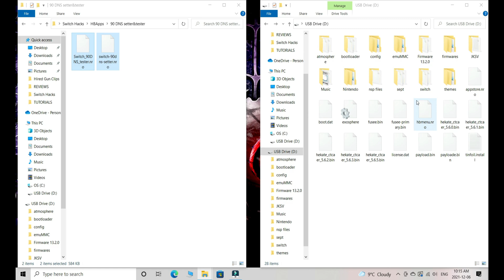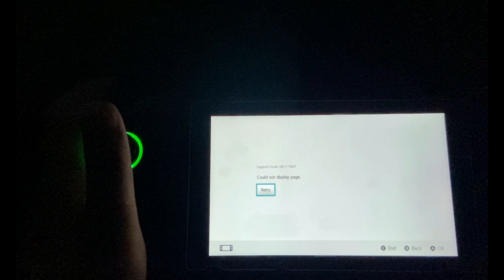90 DNS SETUP TUTORIAL BLOCK NINTENDO SERVERS 2021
PREVENT YOUR CUSTOMIZED SWITCH FROM GETTING BANNED FROM DOING STUFFS WHAT NINTENWON'T LET YOU DO!